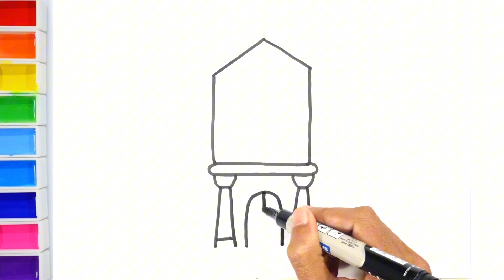School Building Drawing, Painting and Coloring for Kids & Toddlers || Learn to Draw with Me